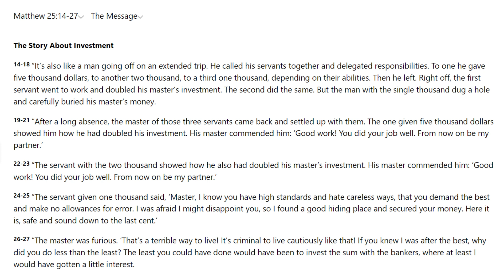Stewardship In Accountability (Matthew 25:14-27)(SERMON)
(Recorded on 12/25/2022) Here's one of my archived messages within my home ministry (One Touch Ministries Saginaw Home Gathering)... The sermon is called "Stewardship In Accountability" from Matthew 25:14-27. I hope you enjoy and it blesses you 😇.

** If you want, you can watch the full home service on One Touch Ministries YouTube channel @